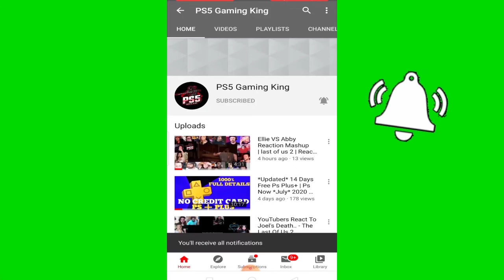last of us 2 - Abby Revenge At Her Dads Death | abby reaction The Last Of Us 2 | Joel Death Reaction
Abby_Reaction_AT_Her_Dad_s_Death_Last_Of_Us_2_HD 1080
abby revenge on joel

Keyword 👇

the
last of us trailer
last of us 2 trailer
last of us 2 joel
last of us 2 reaction
last of us 2 review
last of us 2 ending
last of us ending
joel the last of us 2
the last of us 2 reaction
abby last of us 2
joel death last of us 2
ellie the last of us 2
the last of us 2 ending